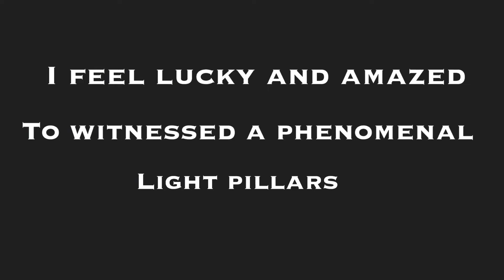WHAT IS LIGHT PILLARS ? | LIGHT PILLARS HAPPENED DECEMBER 30,2018 WINNIPEG MANITOBA CANADA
Hi guys!

I just want to share what I witnessed last December 30,2018 its my first time to see this light pillars, guys i am not aware that there is such thing like this, at this time of the year every time i look at the sky at night i only hope aurora borealis to appear but this time its a light pillar or pillars appeared . Amazing!